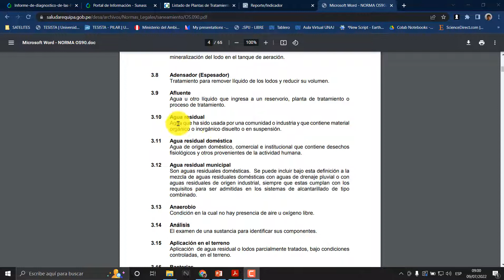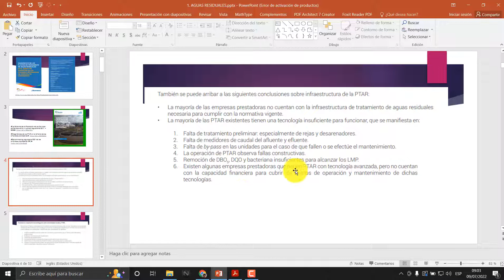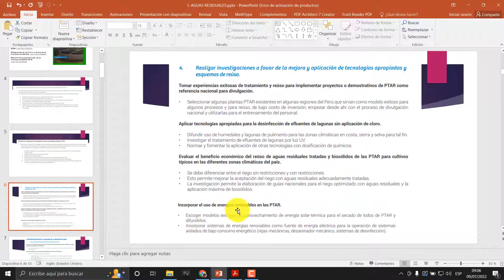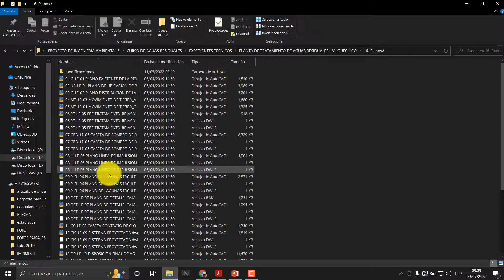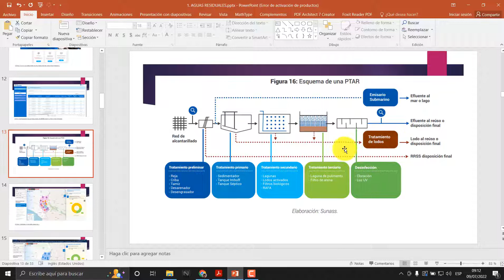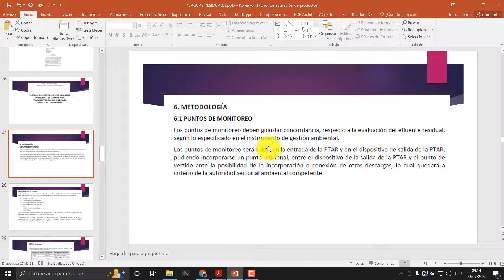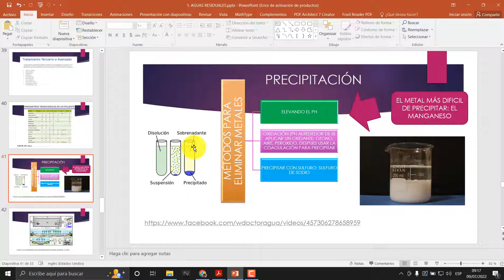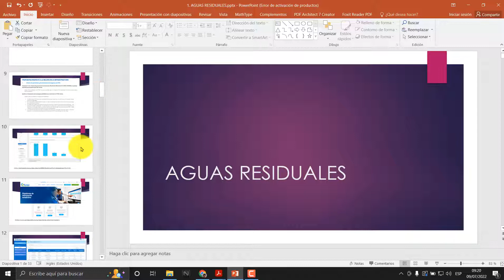TRATAMIENTO DE AGUAS RESIDUALES (EXPEDIENTE TECNICO)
Diagnósticos de las PTAR en el ámbito de las empresas prestadoras
Parámetros de diseños de sistemas de tratamiento de aguas residuales : métodos experimentales